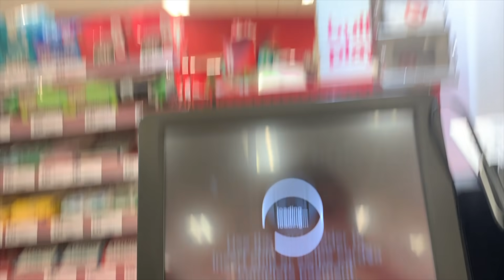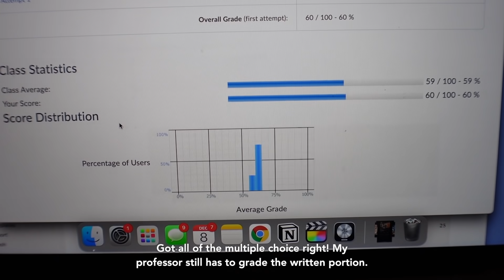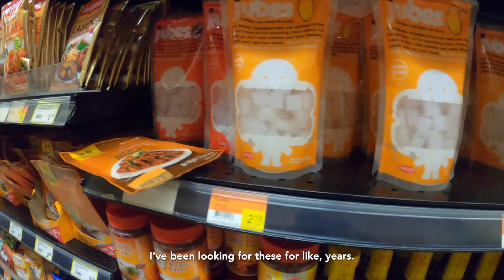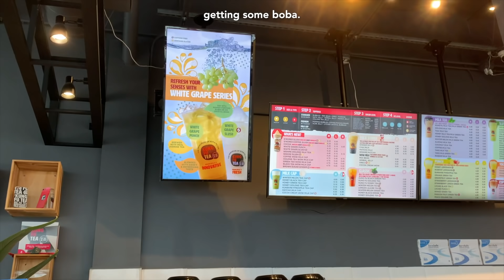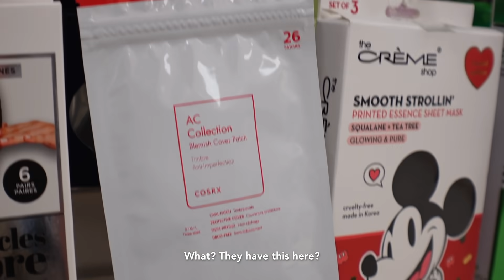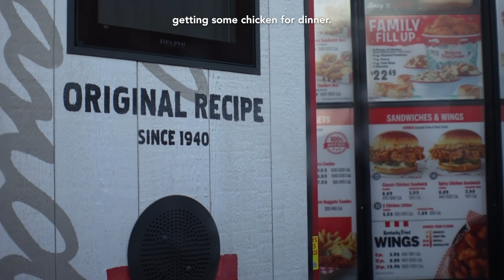Slice of Life: Final Exam Study Vlog, Healthy Habits, Self Care, Groceries & Chaotic Siblings...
(WITH SUBS) In this Slice of Life episode 28, here is another vlogmas special! In this video, I study for final exams as a university student, I go grocery shopping, hang out with my siblings, show you some of my healthy habits and self care, what I eat, and being productive.

     ⌙ Clio Into Lace Pro Eye Palette

❍  Hey everyone!
  ミ✫
If you wondering why we grocery shop so much, it’s because we have a larger family lol. It’s also because we're preparing the food for Christmas, so we went to the Asian grocery market early in order to beat the crowd. Anyway,  I will be uploading two videos next week! Keep an eye out for that ;)

  ミ✫
⏤ E's Jammy Jams - Jolly Old St. Nicholas, We Wish You a Merry Christmas
⏤ lukrembo - snow
⏤ SAYMA - DECEMBER LOVE
⏤ 부금대통령 음악